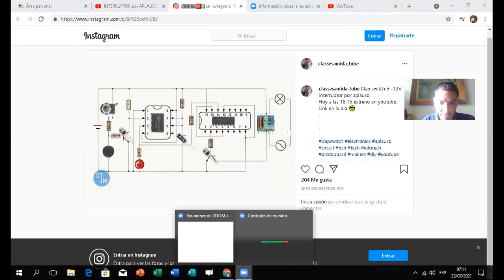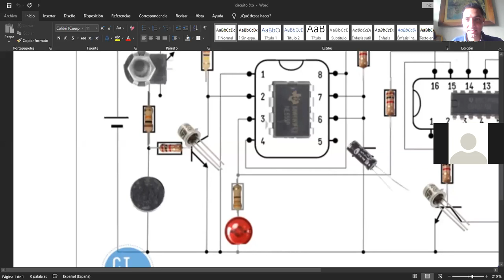Sensor de sonido parte 1